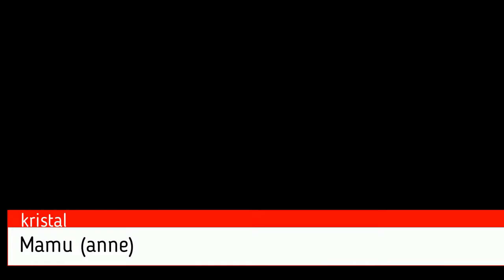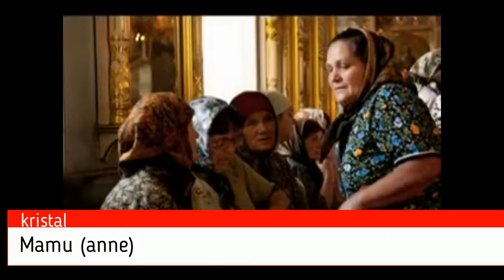GAGAVUZ DİLİNDE ANNE (MAMU) ŞARKISI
KRISTAL MAMU (ANNE) GAGAVUZCA